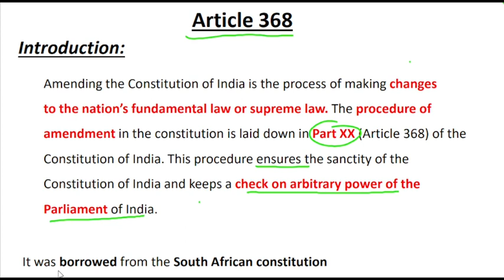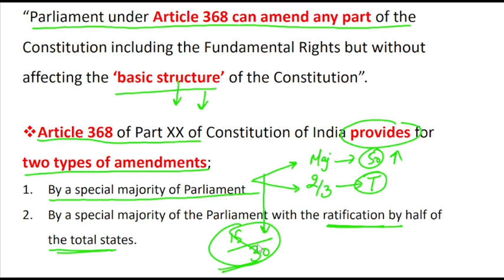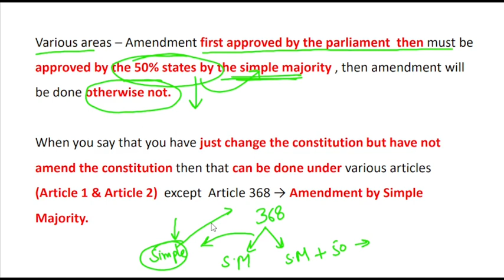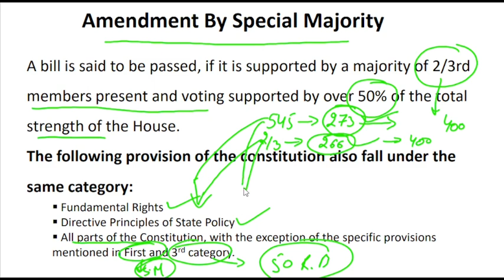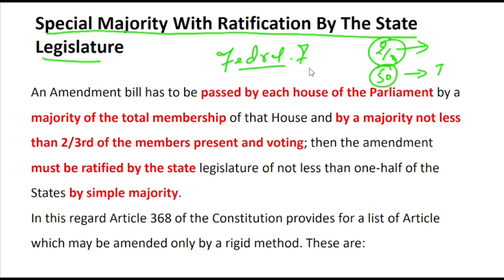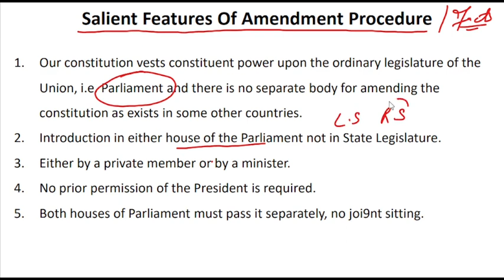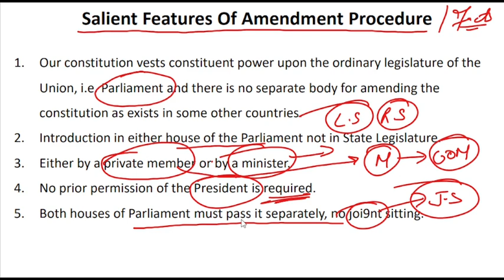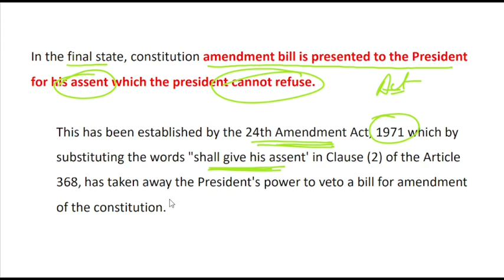Indian polity | ARTICLE - 368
correction-  special majority;  over 50% 0f the total membership of the house and  2/3 members present and voting.

Welcome to the study hub family . We are here to provide you all the videos in a comprehensive way on all the subjects of general studies / GS , including history geography, polity, economics, computer, environmental science , physics , chemistry, bio etc

We are having the best faculty on each subjects and we cooperate with students in a best possible way.